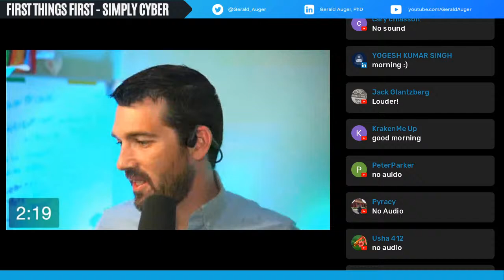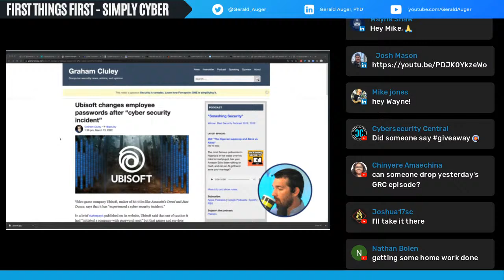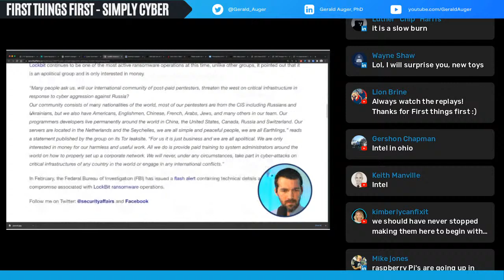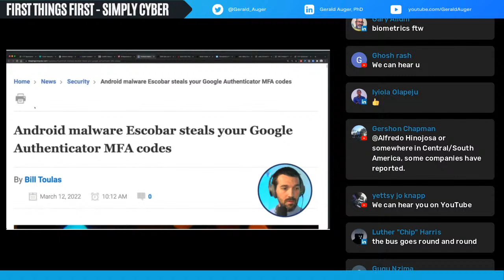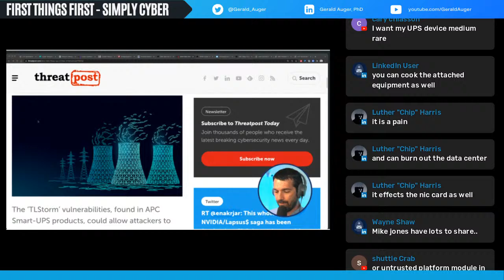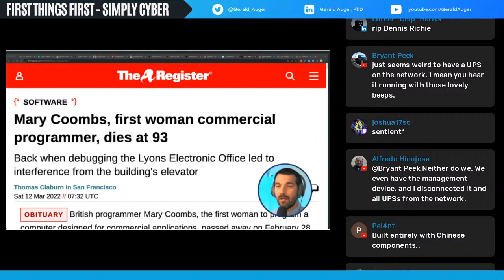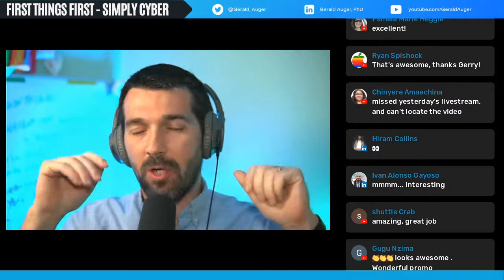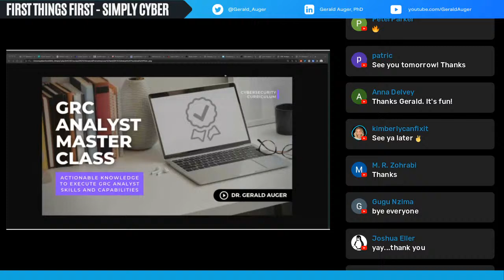🔴 March 14 || What YOU Need To Know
Need to know whats going on in cybersecurity and don't have a lot of time? Get all the cybersecurity news you need to start the day off informed with expert analysis from Gerald Auger, PhD to boot!

This is First Things First! Let's do this!